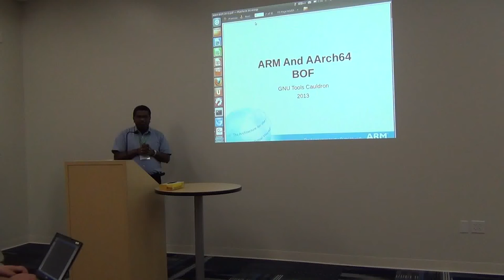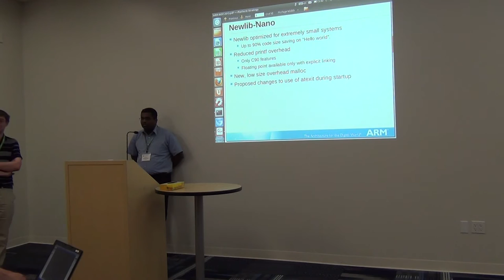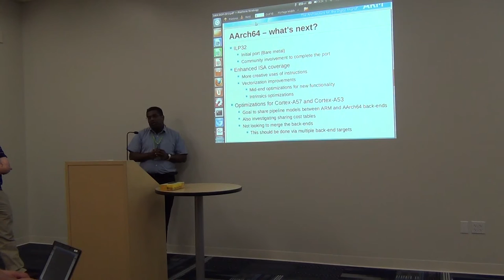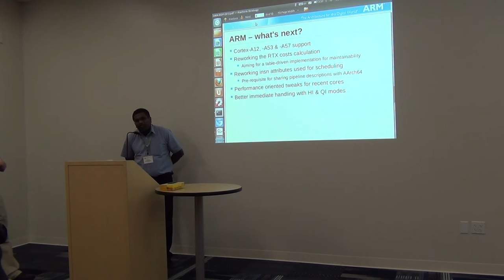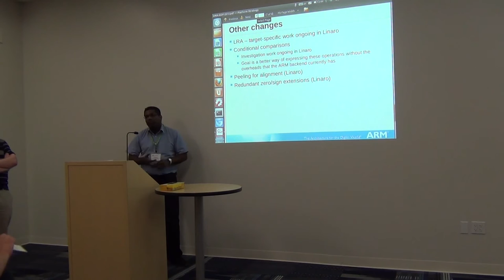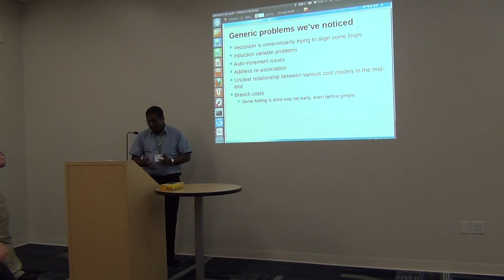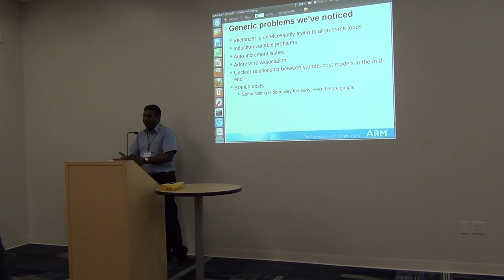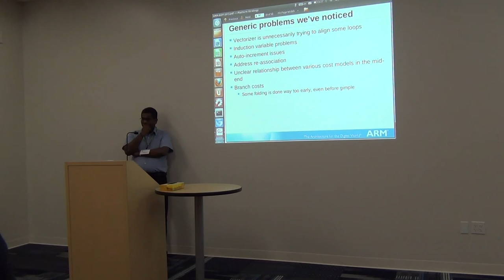Cauldron 2013 - ARM and AArch64 BOF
Presenter: Ramana Radhakrishnan